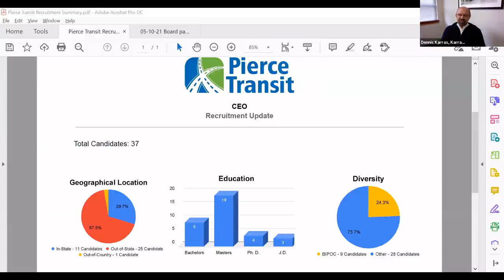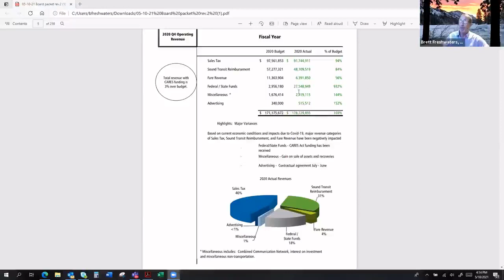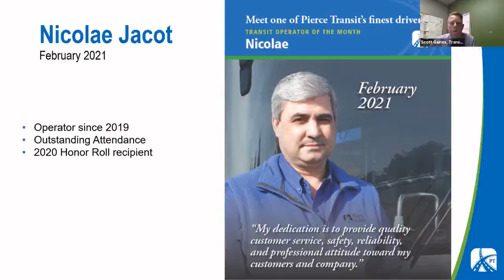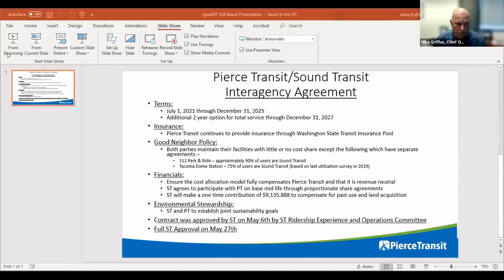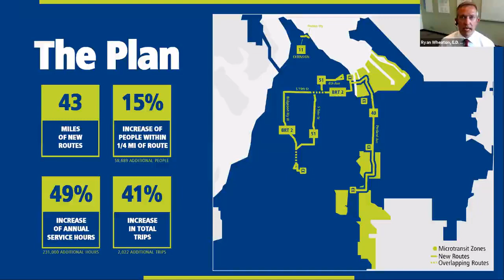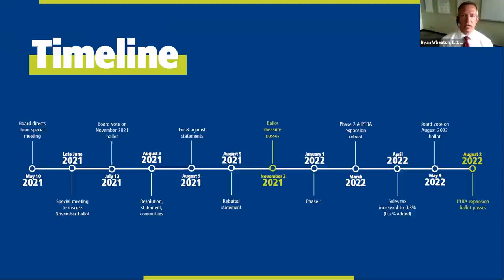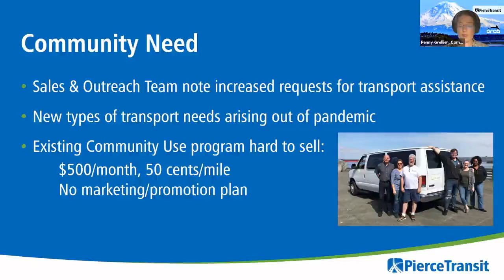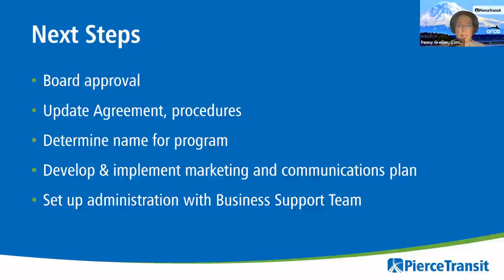2021-05-10 Pierce Transit Board Video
Here is the raw Zoom recording of the Pierce Transit Board Meeting for 10 May 2021.